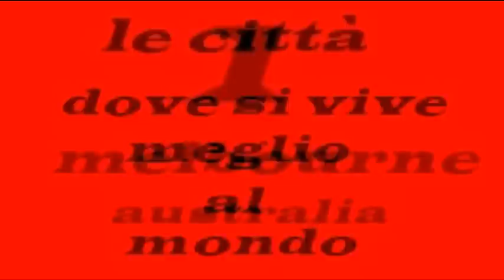le città dove si vive meglio al mondo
le 10 città dove si vive meglio al mondo